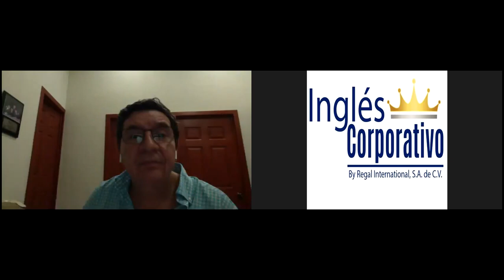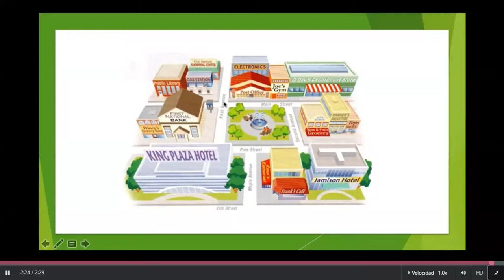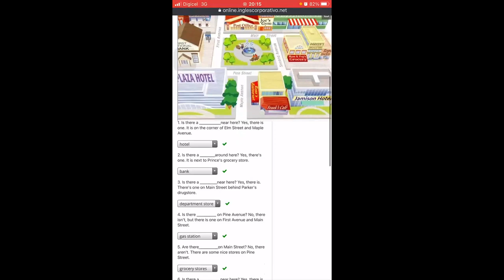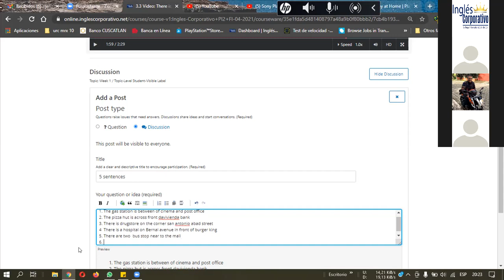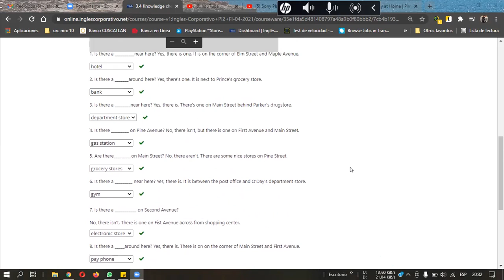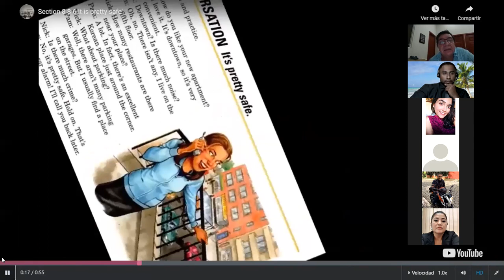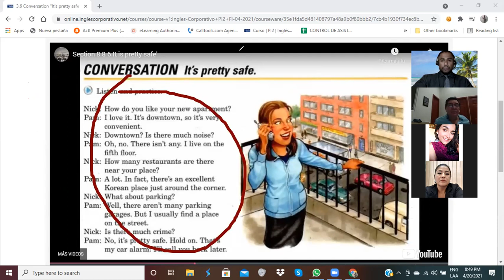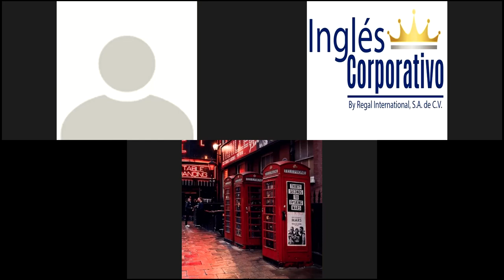Ingles Corporativo-Quantifiers-Day 7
In this session we will take a look at quantifiers; to ask questions and give out answers.

En esta clase veremos cuantificadores; aprenderán a preguntar y contestar con ellos.